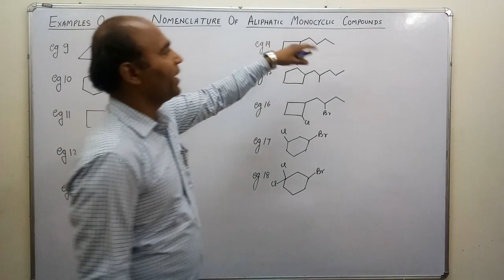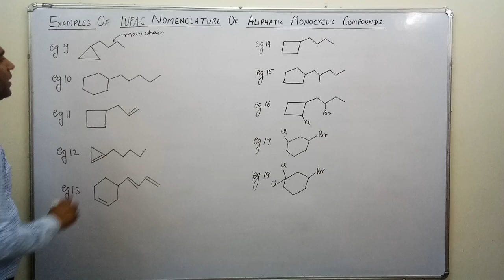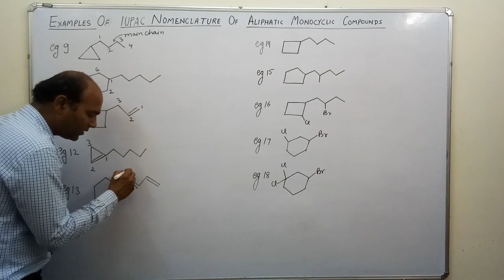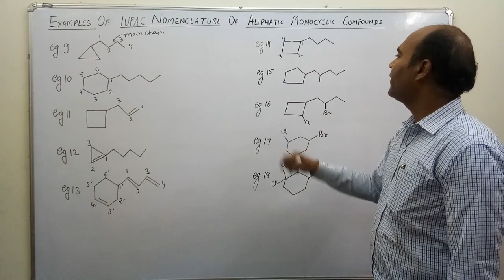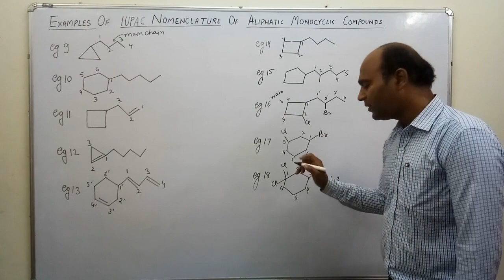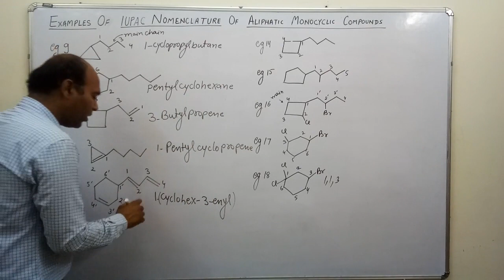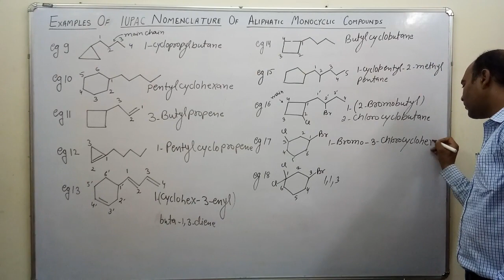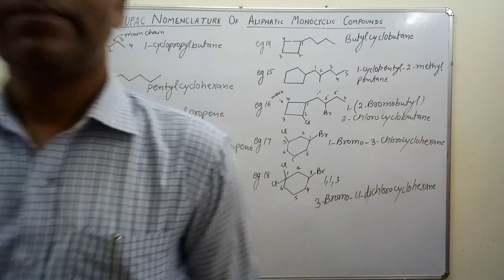24 IUPAC Nomenclature Of Aliphatic Monocyclic Compounds | IIT JEE Main Adv.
Basic Organic Chemistry-IUPAC Nomenclature | Chemistry by N.S Sir | Class 11 & 12 | IIT JEE Main & Advanced

In this video lecture by Neeraj Saini Sir (NS_Sir) various terms used in Organic Chemistry have been explained with examples which are very important to understand the concepts of Organic Chemistry.
In this video sir has explained the application of rules for naming and numbering of Aliphatic Monocyclic compounds with examples.Watch the lecture number 23rd very carefully to understand the examples in this video.
Topics covered in this lecture  with timestamp :
00:00 Examples of IUPAC Nomenclature of Aliphatic Monocyclic Compounds.

Basic Terms of Organic Chemistry | IUPAC Nomenclature | Important Priority Order for IUPAC Nomenclature | Sequence for Writing of IUPAC Name | IUPAC Nomenclature of Substituents Example | Common Names of Alkenes and Alkynes | Substituent Nomenclature of Alkenes Rule | Nomenclature of Alkenes and Alkynes | Nomenclature of Aliphatic Monocycle Compounds | Nomenclature of Functional Group Containing Compounds | Nomenclature of Aromatic Compounds | Nomenclature of Bicyclic Compounds | Common Names | Rules for IUPAC Nomenclature of Substituents | Nomenclature of Alcohols | Nomenclature of Ethers | Nomenclature of Aldehydes and Ketones | Nomenclature of Carboxylic Acids and Derivatives | Nomenclature of Amines and Amides | Nomenclature of Nitriles | Nomenclature of Halides | Naming Complex Substituents | Polyfunctional Compounds | Prefixes and Suffixes | Identifying Parent Chain | Numbering the Chain | Position of Substituents | Naming Multiple Substituents | Stereoisomers Naming | Geometric Isomers Naming | Chiral Centers Naming | Enantiomers and Diastereomers | Systematic Naming Rules | Functional Group Priorities | Complex Ring Structures | Bridged and Fused Rings | Spiro Compounds | IUPAC Guidelines | Practice Problems in Nomenclature.